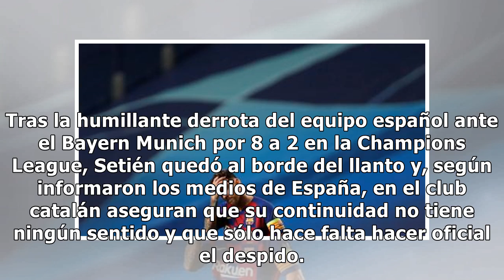Reunión urgente en Barcelona: le darán salida a Setién y buscarían a Pochettino - TN.com.ar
Arde Barcelona. La destitución del entrenador Quique Setién sería inminente ya que el presidente, Josep Maria Bartomeu, tendría decidido cesar al técnico de su cargo, tras lo cual buscar un sustituto y el máximo candidato es el argentino Mauricio Pochettino. Tras la humillante derrota del equipo esp...